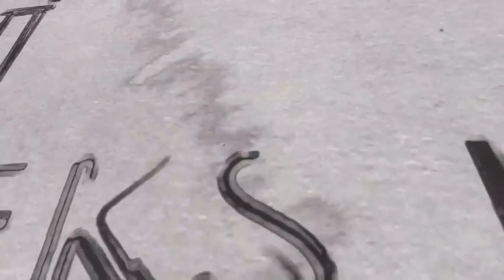Muslim Pro Tips - Friday Prayer (Jummah)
In this video we cover some small tips on what to do at Friday Prayer. InshaAllah this can be beneficial to you.